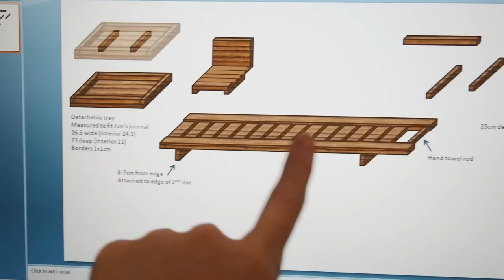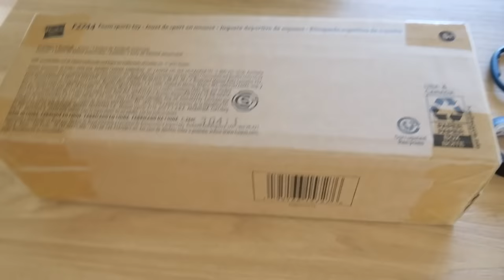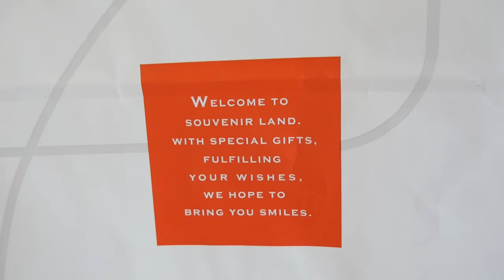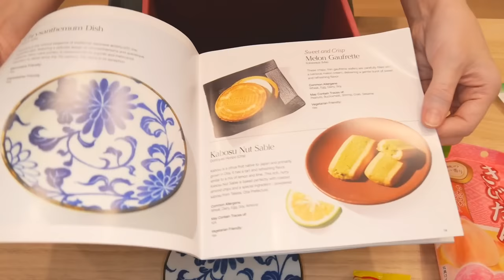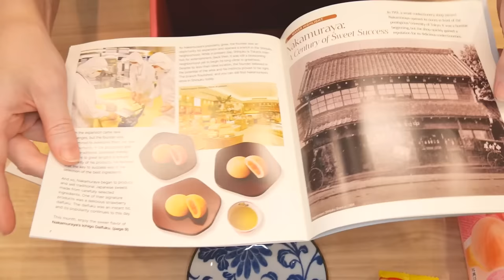Surprising my husband with handmade bath tray for his birthday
And also toys. We're already getting good at dining table ping pong.

Jun never wants to buy anything for himself, but I KNEW he would find a bath caddy useful, and he wanted a cozy spot outside his bathroom window. Turns out you can buy bath trays reeeeal cheap now, but they all have weird wine glass holders? That look hard to clean? I figured I could make one pretty easily and customize it for his use, for only 4 times the cost and with significantly more time spent than simply buying a premade one online. (Now with bonus back pain!) It looks great though and he's super happy, so no regrets :D

Love this man to death, hope we die together at like 100 years old.

0:00-3:50 birthday plans
3:50-6:39 constructing
6:39-8:49 set up
8:49-11:50 snacks
11:50-17:47 reveal
17:47-18:44 cat visits
18:44-19:46 cat ping pong